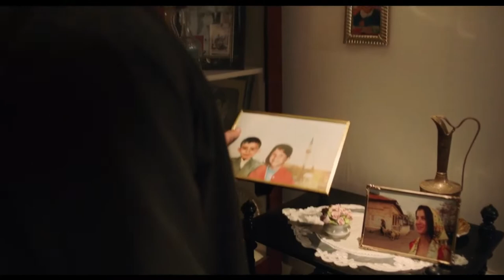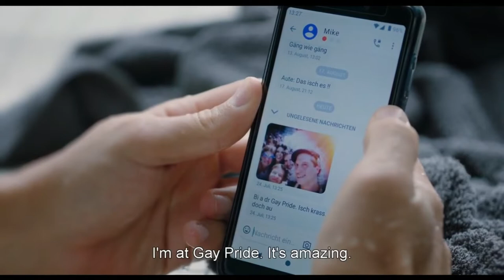আমি আমার স্বামী এবং তার গেফ্রেন্ড একসাথে থাকি । Explained In Bangla ।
আমি আমার স্বামী এবং তার গেফ্রেন্ড একসাথে থাকি ।   আমার নাম বেয়ত আমি গেফ্রেন্ড একজন গে লভ্যার কিন্তু আমার বাবা আমাই বেয়ে দিয়ে দেই ।

Bangla explained
Bangla movieexplanations
Bangla movieexplanations
Bangla explained
Bangla movieexplanations
Bangla movieexplanations
movies explained
movie explained
Hollywood movie in Bangla  explained
endingexplainBangla
Ending Explained In Bangla
Explained